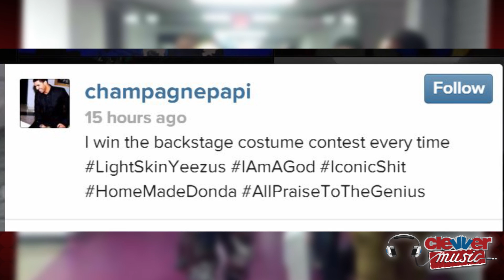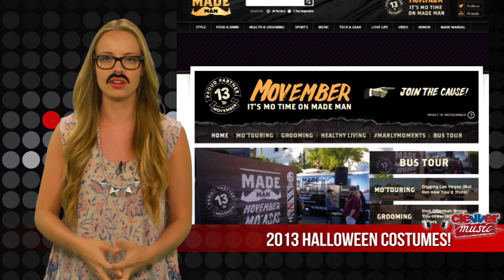Britney Spears Snow White Halloween Costume & Drake Dresses As Kanye Halloween 2013!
Britney Spears does her best Snow White and Drake does his best Yeezus, Happy Halloween 2013! Hey guys thanks for hanging with us here at ClevverMusic, Happy Friday. Our favorite singers didn't disappoint for Halloween 2013 this year! October 31 Britney Spears posted a pic of herself dressed as Disney character Snow White on Instagram. We see Brit laying in her slumber donning a black wig and Snow White dress, with her backup dancers as the 7 dwarfs. Britney tweeted another cut photo of the costume on Instagram writing, "Happy Halloween Everyone!" This one pastes together the characters posing appropriately in a Brady Bunch style box. We like seeing Britney have fun while at rehearsals for her upcoming Vegas concert residency. And speaking of concerts, rapper Drake repped one of his idols on Halloween with a 'backstage' look. Drake shocked us dressing as Kanye West complete with bald eagle tank top and creepy gold jeweled mask. Drizzy posted his "Dreezus" costume on Instagram writing hilarious hashtags, "I win the backstage costume contest every time LightSkinYeezus IAmAGod IconicShit Homemadedonda allpraisetothegenius". That's some nice praise to Yeezus from Drake, right? Calling Kanye a genius and all. No word yet on what Kanye or fiancé Kim Kardashian dressed as for Halloween this year. But before we wrap this up we gotta mention Rihanna's scary chola look. October 31 Rihanna first posted a topless picture of herself prepping her Halloween costume. The revealed costume showed goth makeup, dark lipstick, plaid shirt and boxers as her "Zombie Chola" look she described. In one photo she captioned with further explanation, "My chola name was ShyGirl". Rihanna, shy? Naw. Ok guys tell us what you think of these star studded Halloween looks. And if you're wondering why I'm sporting a moustache right now, lemme educate ya. All of us at Clevver are proud Mo Sistas and are wearing staches today in honor of MOVEMBER-- The month formerly known as November, where men proudly let their masculinity shine by growing a moustache in support of men's cancer research.